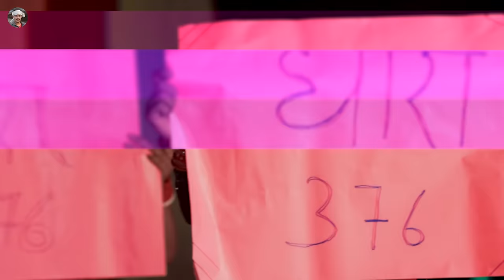Video | जो गे छौड़ी खेलकड़ | Raushan_Rohi | Jo Ge Chhaudi Khelakad | Raushan Rohi Rangdari Song 2024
⭕Audio/Video Credits :-

► Album :- जो गे छौड़ी खेलकड़
► Song :- Jo Ge Chhaudi Khelakad
►Singer :- Raushan Rohi
►Lyrics :- Raushan Rohi, Raja Roushan
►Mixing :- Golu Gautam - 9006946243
►Video Director :- Aashish ji
►Feat :- Neha Goshwami
► Publicity Design :- Nivas Bhai Gfx
► Label / Company :- Rohi Music World
► Digital Head :- Pawan Sharma (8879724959)
► Digital Partner :- Bright Digital Media

⭕Thanks : -

⭕For the Latest HD VIDEO and Songs, Don't Forget to